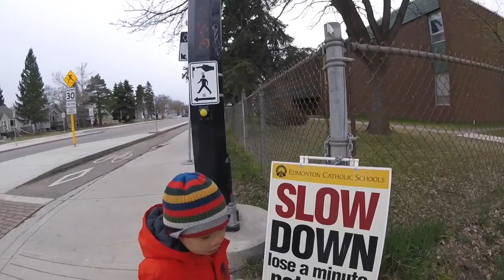I Wanna Ride on a Fire Truck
This video is about Our Young Tiger who likes to ride on a Fire Truck!